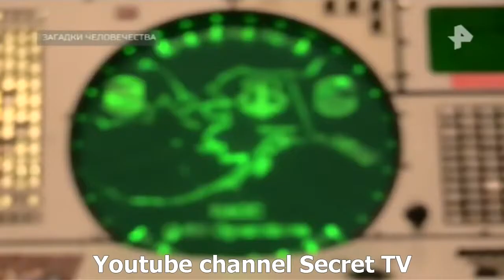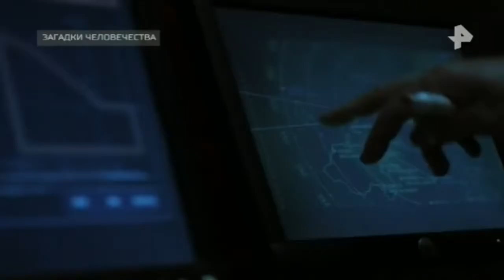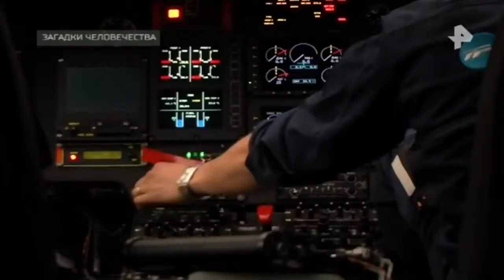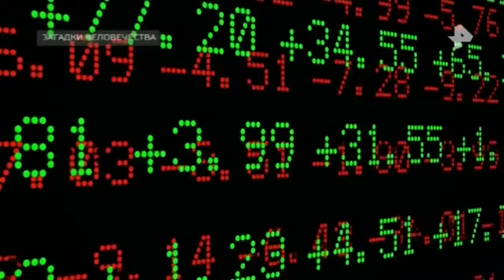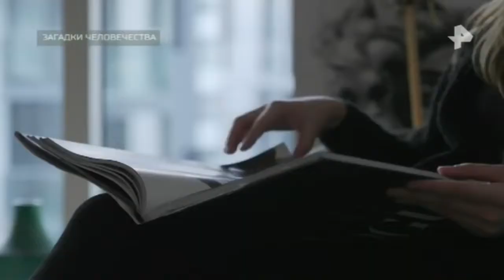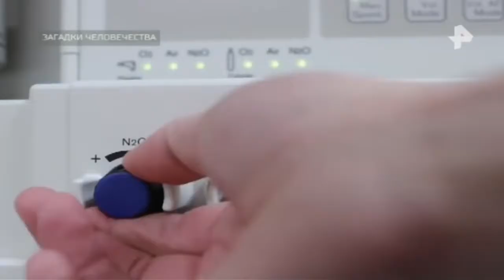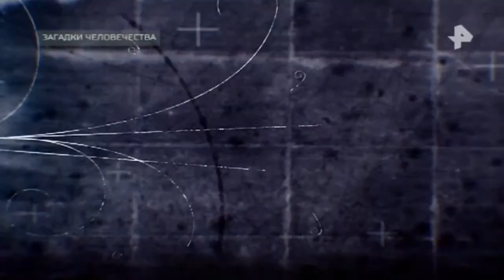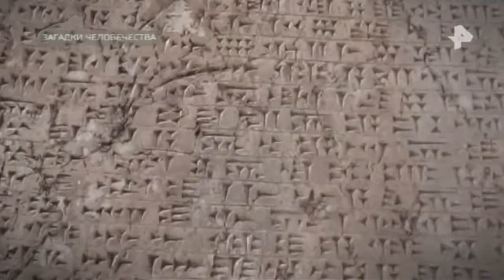Загадки человечества. Выпуск от 24.05.2018